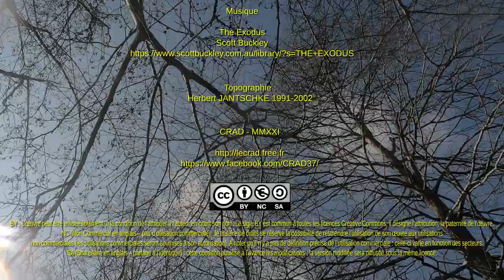2021 03 05 Plongée au Ressel (46)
Entre les confinations, les inspections des bouteilles…de plongée, les fêtes de fin d’année, les veillées au coin du feu pour sauver les vies, le journal télévisé pour décompter les morts…ça fait beaucoup de trucs à faire, mais point dans l’immersif.
Avé Lulu, nous décidons d’enlever la croûte qui s’est formée sur le matériel de plongée. Il faut calculer au plus juste pour ne pas se faire gauler par la milice, parce la plongée à 135 euros, c’est un peu cher.
Bon le gâs Lulu, vient donc manger et dormir à la maison pour que nous partions de bonne heure, et surtout que nous rentrions avant le couvre-feu. Nous arrivons sur site, nous sommes les premiers, le Célé est un peu haut, mais les conditions dans le Ressel devraient rester potables.
Allez, plusieurs tours de portage, réglage, du bastringue, et nous voilà presque partis. La caméra bug, il faut ré ouvrir tout, sortir la batterie pour réinitialiser, le tout sans la laisser tomber dans l’eau. Ça y est, c’est fait, ça fonctionne, nous pouvons y aller…

Ah, non, le joint de la bouteille de Lulu, claque. Il faut revenir au bord, dévisser, vérifier, revisser, c’est bon….ça tient.